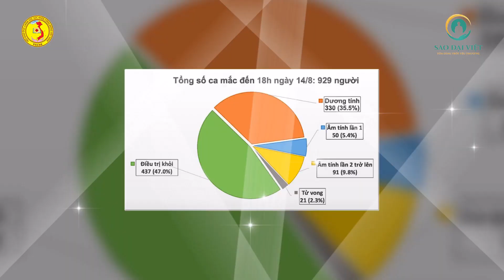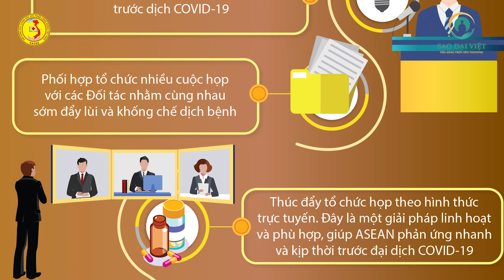Bản tin Sao Đại Việt số 02 - Những thông tin mới nhất về tình hình dịch bệnh Covid 19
Với tình hình dịch bệnh như hiện nay, Bộ y tế đẩy mạnh sản xuất trong nước và đăng ký mua vắc xin ngừa CoVid- 19 của Nga, Anh

Ngày nay “Đông y” là thuật ngữ được sử dụng song song với “Y học cổ truyền”, dùng chỉ nền y học, có nguồn gốc Trung Quốc và Việt Nam xưa, để phân biệt với Tây y.
Vậy khám Đông Y ở đâu tại Hà Nội?
Công ty CP Truyền thông Chăm sóc Sức khỏe SAO ĐẠI VIỆT là công ty hàng đầu trong lĩnh vực chăm sóc sức khỏe: uy tín, phát triển bền vững và báo đáp xã hội.
Địa chỉ: Số nhà 18 Nguyễn Đổng Chi, Phường Cầu Diễn, Quận Nam Từ Liêm, Thành phố Hà Nội
Thời gian làm việc: Từ 7h30 – 20h